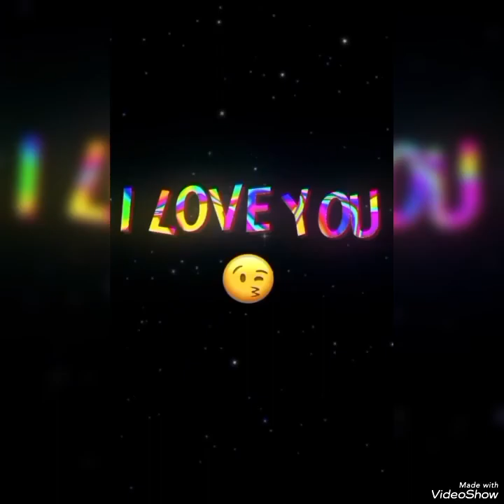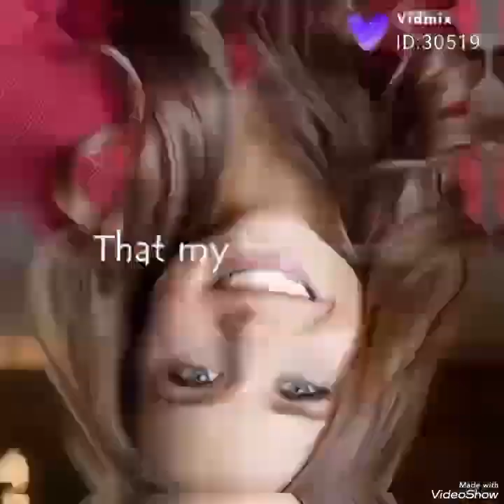SZERESS HOGY SZERESSELEK@MatheArpad-ja05